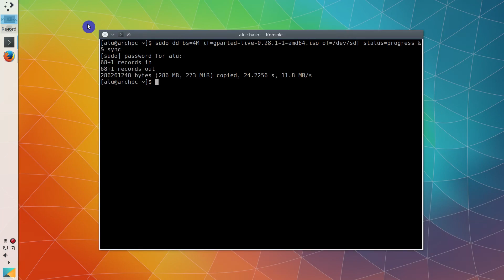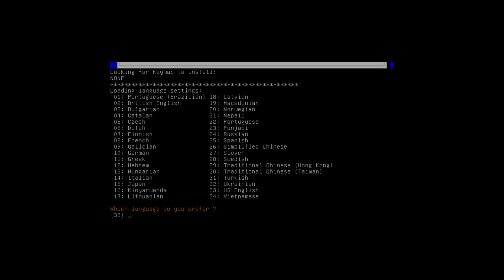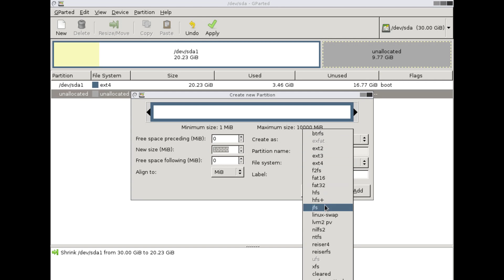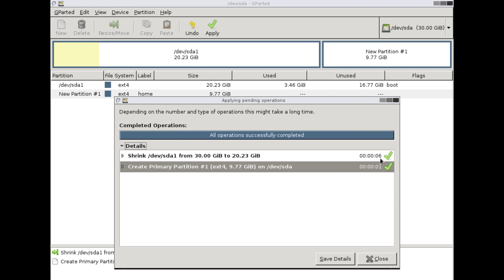How to shrink a partition without losing data?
Do you need to shrink a partition with your Linux or Windows without reinstalling the system?
You can resize your partition without loosing your data with Gparted:

1. Go to Gparted.org and download the Gparted Live ISO.
3. Boot from this USB drive.
4. You can keep everything default during the boot. Press enter for every question.
5. Make sure you selected the hard drive with the partition you want to resize.
6. Select the partition and click Resize
7. Change the size of your partition.
8. Select unallocated space and click New.
9. Create a new partition.
10. Check the summary of changes you are about to apply.
11. Apply changes.
12. Close the program.
13. Double click on exit and reboot into your main system.
14. Your system should work as before but on a smaller partition.